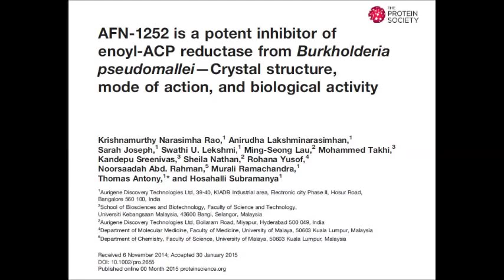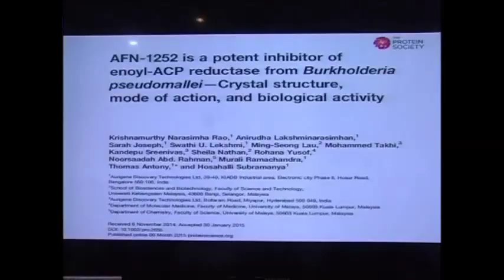Protein Science: AFN-1252 inhibits Burkholderia pseudomallei FabI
Video Highlight from Thomas Antony  on his recently published Protein Science paper entitled, "AFN-1252 is a potent inhibitor of enoyl-ACP reductase from Burkholderia pseudomallei—Crystal structure, mode of action, and biological activity"